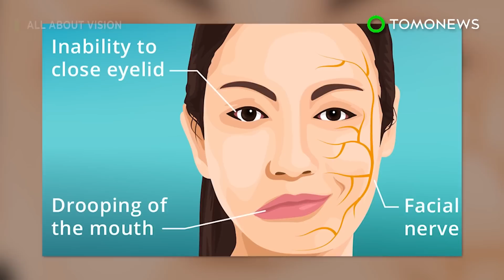แองเจลิน่าเผยเป็นโรคหน้าเบี้ยว หลังแยกทางกับ แบรด พิตต์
HOLLYWOOD — ภาวะที่พบได้ยากซึ่งส่งผลให้ผู้ป่วยสูญเสียการควบคุมด้านใดด้านหนึ่งของใบหน้า เกิดขึ้นกับแองเจลิน่า โจลี่ หลังแยกทางกับ แบรด พิตต์

แองเจลิน่าเผยกับวานิตี้แฟร์ว่า เธอเป็นโรคอัมพาตเบลล์ หลังจากที่เธอแยกทางจากสามีเมื่อปีที่แล้ว ข่าวเอบีซีรายงาน

โรคอัมพาตเบลล์  จะทำให้ใบหน้าเบี้ยวซึ่งเป็นผลจากกล้ามเนื้อบริเวณด้านใดด้านหนึ่งของใบหน้าลดลงหรือเป็นอัมพาต เนื่องจากการบาดเจ็บที่เส้นประสาทบนใบหน้า อาการประกอบไปด้วย การไม่สามารถทำหน้าผากย่นหรือหลับตาข้างเดียวและปากห้อย

นักวิจัยเชื่อว่าโรคอัมพาตชนิดนี้มีส่วนเกี่ยวข้องกับการติดเชื้อไวรัสอย่างเช่นเริมและไวรัส ไวรัสวาริเซลลาซอสเตอร์ ปัจจัยเพิ่มความเสี่ยงอื่น ๆ ได้แก่ ความดันโลหิตสูงและเป็นโรคเบาหวาน

แองเจลิน่ากล่าวว่าเธอหายดีแล้ว ผู้มีชื่อเสียงรายอื่นๆ ที่เป็นโรคนี้ ได้แก่ George Clooney, Pierce Brosnan และ Sylvester Stallone